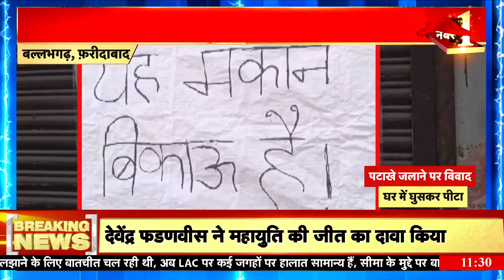Faridabad में पटाखे जलाने पर विवाद, दिवाली पर मकान बिकाऊ है के Poster क्यों लगे? | Hindi News